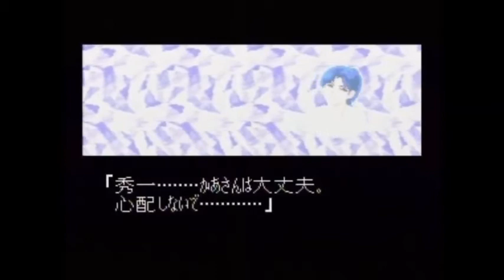【懐かしのレトロゲーム(スーパーファミコン(Super Nintendo Entertainment System))60】 幽遊白書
ゲーム機種：スーパーファミコン(Super Nintendo Entertainment System)
ゲームソフト：幽遊白書
メーカー：ナムコ
年式：1993年
ジャンル： シミュレーション